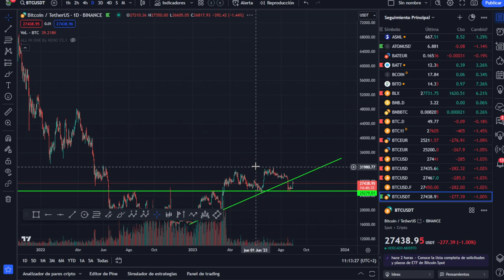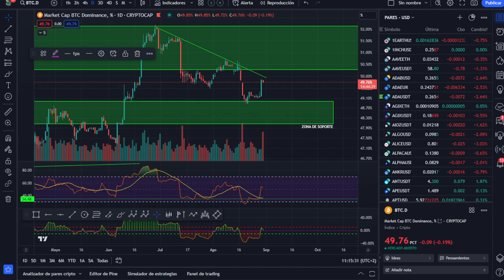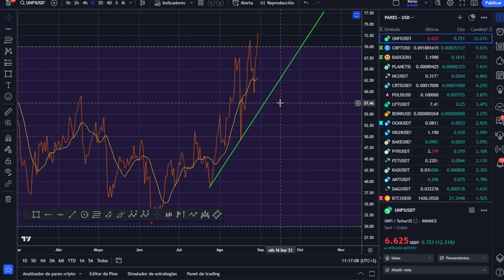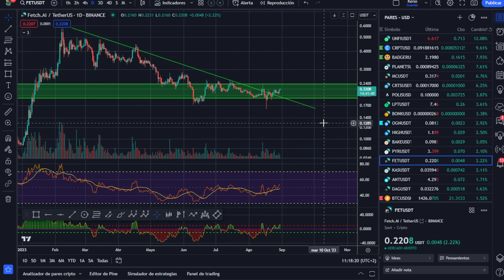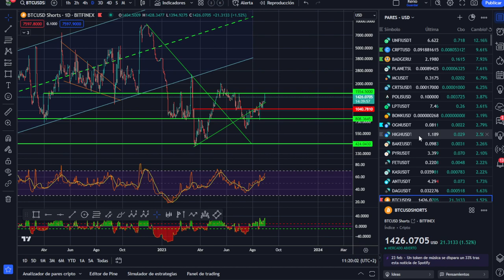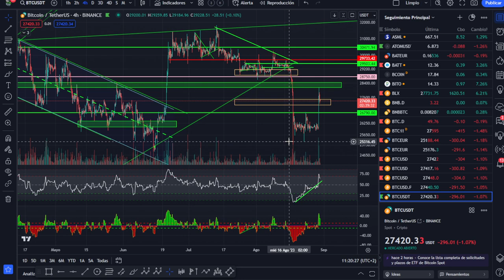🚀 BITCOIN , esto me enfada mucho, no entiendo nada -- Análisis mañanero